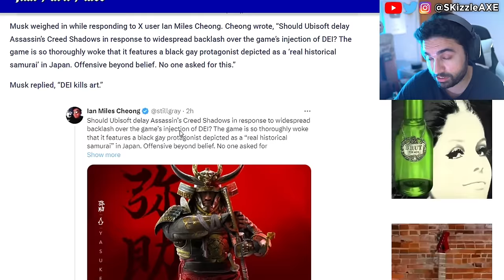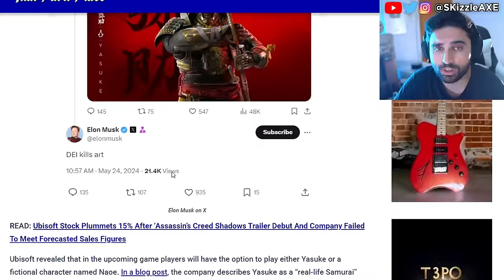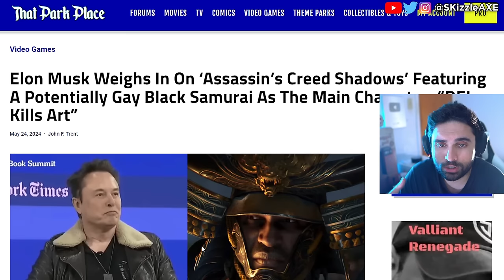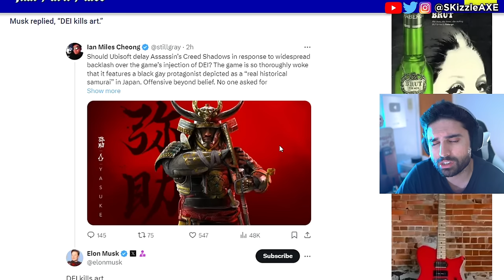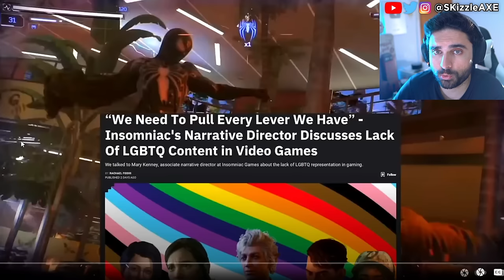WOKE BOYCOTT WIN... Shut Down 🥴 - Gamer Gate, Assassin's Creed, Stellar Blade, GTA 6 + COD PS5 Xbox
Insomniac Games calling for more representation in Marvel Wolverine game. Stellar Blade Releases UNCENSORED Outfits After Gamers Fight Back | Woke Games Journalists Are MAD. Asmongold is getting some heat because of Assassin's Creed Shadows.

So fans are upset with Assassin's Creed Shadows trailer because of woke pandering. Xbox games coming to PS5 and Xbox Shuts Down Four Studios - Incompetence, DEI & Woke Games. New Assassin's Creed Shadows trailer is divisive. Geeks and Gamers talk about Sweet Baby Inc detected getting hacked. PlayStation getting a new CEO and Square Enix gives up on PS5. We got an update on Sony PlayStation requiring PSN network for Helldivers 2 and Ghost of Tsushima on PC. Call of Duty on GAME PASS: New Leaks Reveal Microsoft's Plans, Big Announcements Coming. Stellar Blade review by IGN is out and the game is getting censored. Sweet Baby Inc Kills Entire Game Studio. Capcom, Ubisoft Star Wars Outlaws & Tomb Raider has gone woke. WOKE IGN trashes Stellar Blade for not having "Real Women" in review. Gamer Gate 2 is real as Endymiontv talks about Woke devs and Helldivers 2.